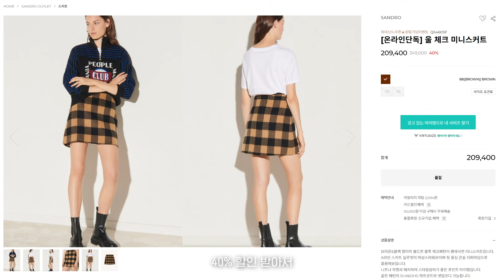ENG) 𝐃𝐈𝐎𝐑 벨트, 스커트를 20만원에 득템?! (디올 하울)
👀이 영상의 자막은 Dalda에서 제작된 자막입니다

제리들 ~ 안녕하세요. 제시예요
오늘은 저의 시그니처 컨텐츠
명품패션 저렴하게 따라하기!
디올가을 디올FW LOOK으로 준비해 봤어요

어떻게 해서, 값 비싼 디올룩 처럼
합리적으로~  스타일링 할 수 있는지!
영상에서 노하우 꿀팁을 술술 풀어대니